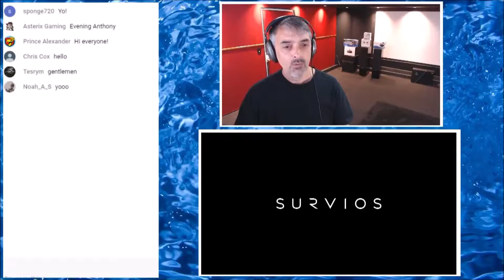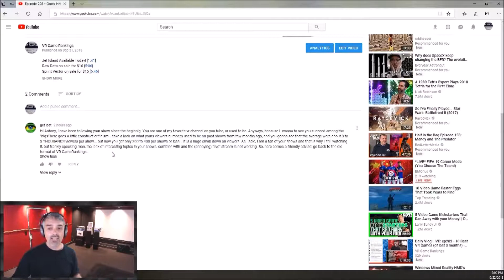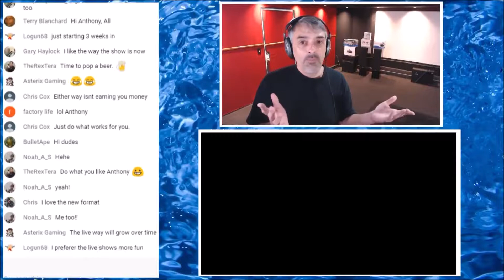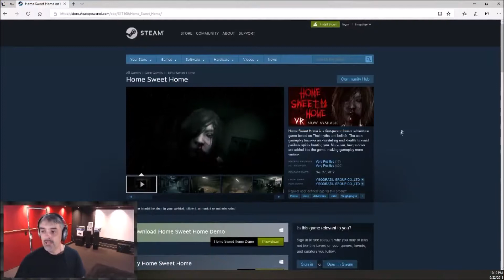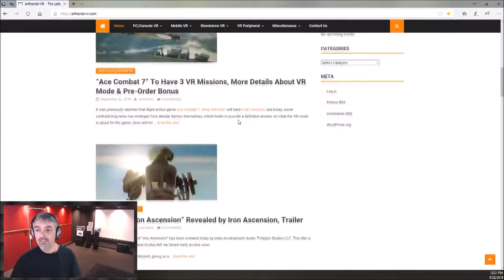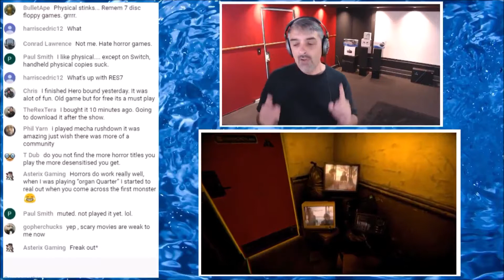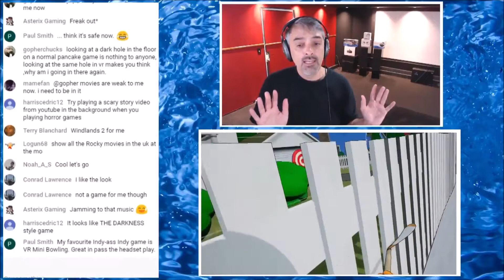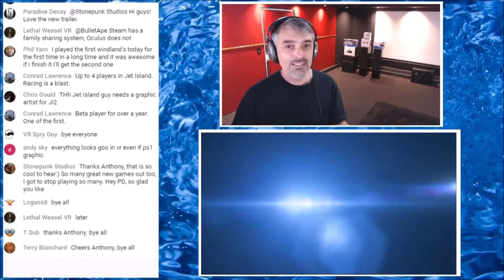VR 365 Archives - Super Hockey Ball - Transference - Iron Ascension - Ep209 - Quick Hit Version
Viewer says dump Livestream, go back to old format [0:45]
Iron Ascension Trailer [6:20]
Home Sweet Home coming to PSVR [7:57]
Arthands-VR website [10:13]
I'm stuck in Transference  [11:18]
Super Hockey Ball [15:14]
Cool Oculus Quill Demo [16:41]

This is the Quick Hit version of Episode 209. The normal, full length livestream episode has been edited down to be less than 20 minutes.

Welcome to Daily Vlog LIVE. This is a daily livestream at 11am Pacific Time (normally) about VR gaming and other various topics. Jump into chat and ask Anthony some questions about anything VR/AR related. Archived episodes will be available for viewing after the fact. Anthony's new to this whole livestreaming thing, so give him a few weeks to get the hang of it!